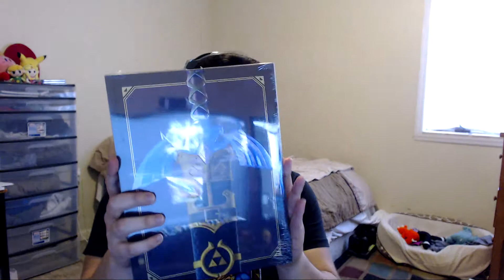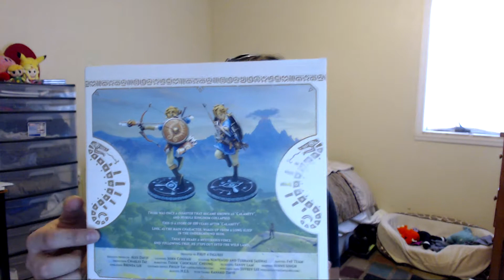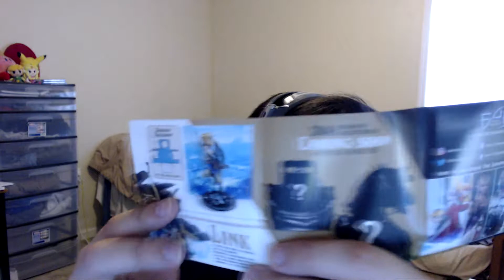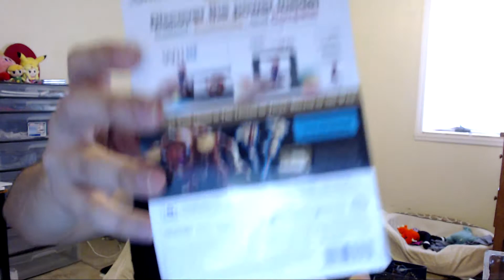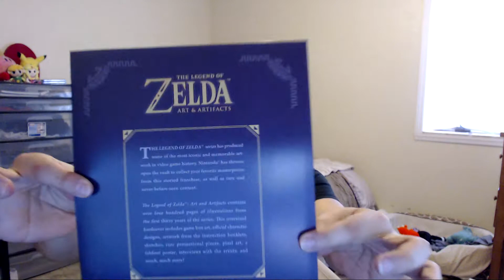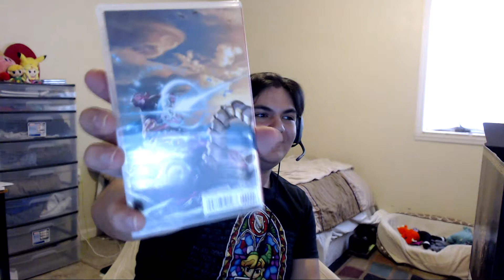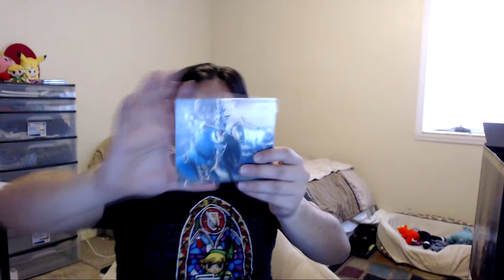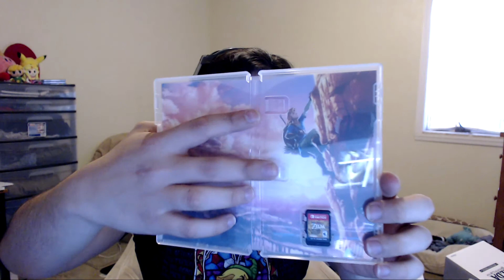The Nintendo Switch and Legend of Zelda Breath of the Wild Unboxing video with Extras.